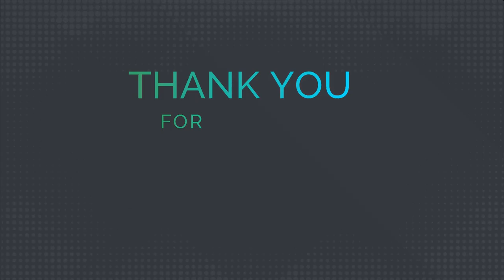FINAL FANTASY IX STEAM - EPS.26 : ALEXANDRIA